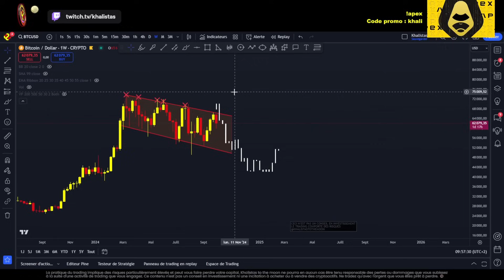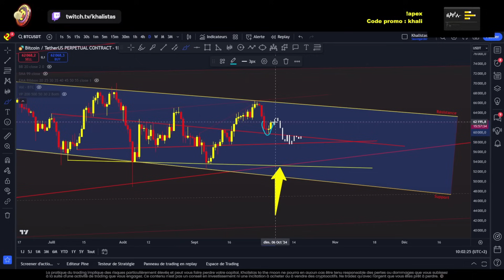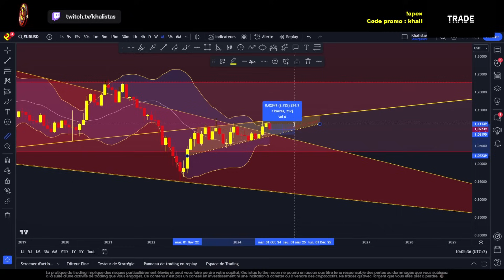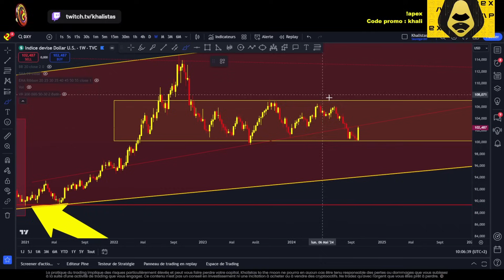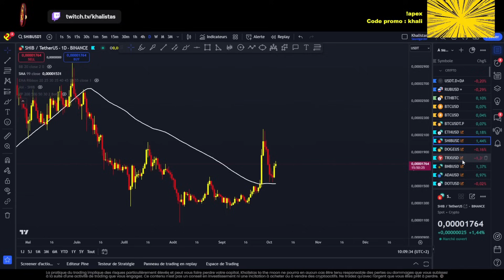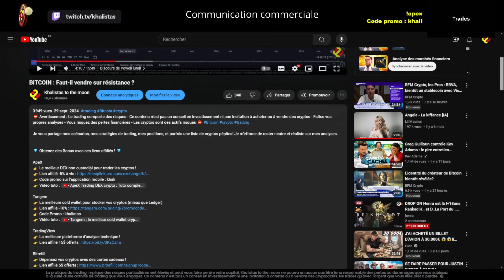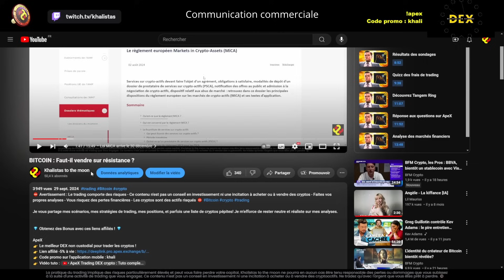BITCOIN : Ce rebond est-il un piège ? 🤨 Analyse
Le Bitcoin marque un rebond timide, peut-il transformer l'essai ? ⛔ Avertissement : Le trading comporte des risques - Ce contenu n'est pas un conseil en investissement ni une incitation à acheter ou à vendre des cryptos - Faites vos propres analyses - Vous risquez des pertes financières - Les cryptos sont des actifs risqués ⛔

❌ L'investisseur a la responsabilité de vérifier les lois et juridictions de son pays concernant les plateformes d'échange et ce avant même de s'inscrire sur ces plateformes. Vérifiez les lois et réglementations de votre pays concernant ces plateformes avant de vous y inscrire. Selon votre pays de résidence, l'accès à certaines d'entre elles ou à certains produits et services peut être restreint.

⛔ Le trading crypto comporte des risques : endettement, isolement, dépendance.